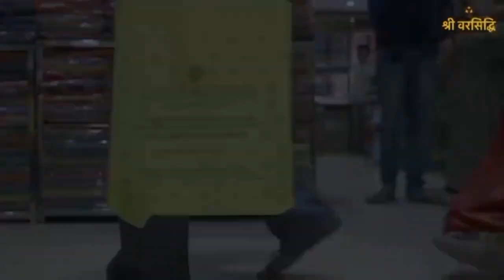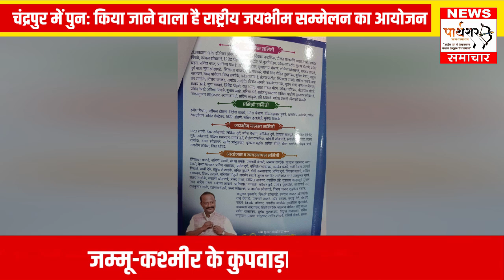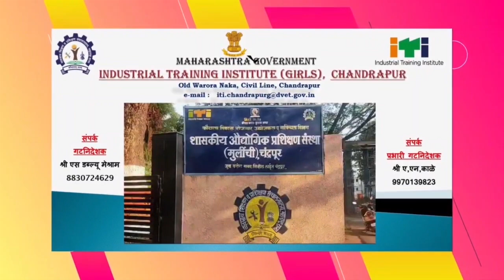चंद्रपुर में पुनः किया जाने वाला है राष्ट्रीय जयभीम सम्मेलन का आयोजन....PARTHSHAR SAMACHAR